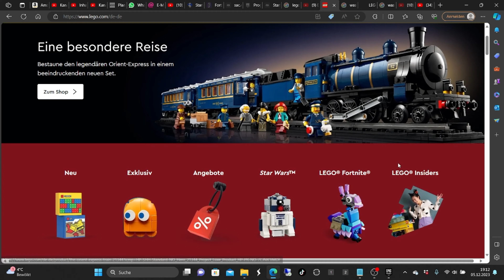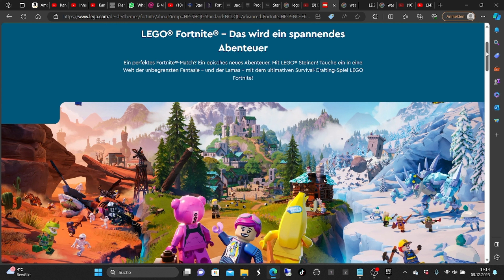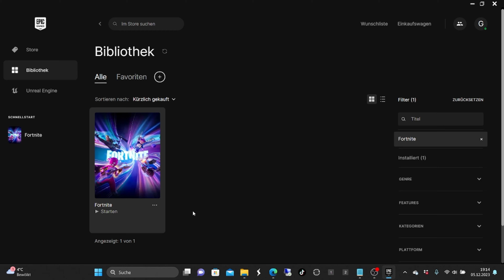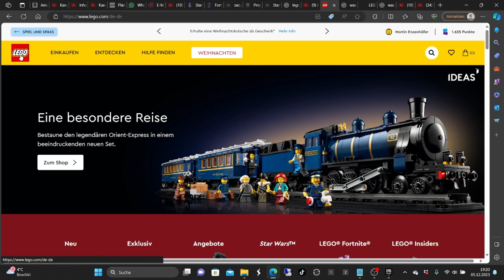LEGO® Fortnite® -ZOCKT IHR ES AUCH? ODER NUR ALLES SCHEIN?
LEGO® Fortnite® ist ein brandneues Online Game, das am 7. Dezember 2023 erscheint. Das Spiel ist eine Kombination aus dem beliebten Battle-Royale-Game Fortnite® und den ikonischen LEGO®-Bausteinen.

In LEGO® Fortnite® könnt ihr in einer riesigen LEGO®-Welt mit euren Freunden zusammen spielen. Baut eigene Gebäude, Fahrzeuge und Waffen, um euch gegen die anderen Spieler zu behaupten.

Das Spiel bietet eine Vielzahl von neuen Inhalten, darunter:

- Eine neue LEGO®-Welt mit vielen verschiedenen Orten zum Erkunden
- Neue LEGO®-Skins, Waffen und Fahrzeuge
- Ein neuer Story-Modus
LEGO® Fortnite® ist ein spannendes und unterhaltsames Spiel für alle Fans von Fortnite® und LEGO®.

Wer mich über RUTA TOYS den WELTREKORD unterstützen möchte, kann das gerne hier tun

Weiter hab ihr die Möglichkeit über Amazon über die Wunschliste für den Weltrekord einkaufen

Wer Punkte für sein Lego VIP Konto sammeln möchte, kann natürlich auch über den folgenden Link gehen

Die Angebote auf diesen Seiten stammen nicht von mir, sondern ich erhalte durch den Link eine Provision bei einem Kauf! Es entstehen keine Kosten! Du unterstützt nur diesen Kanal! Danke vielmals!

Important instructions:
The video contains advertising.
LEGO® is a trademark of the Lego Group. This channel is not sponsored or approved by the Lego Group.
This channel is aimed at teenage and adult brick lovers, but not children.